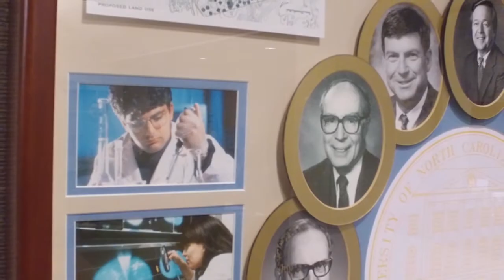Yang Family Biomedical Scholars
Lenovo CEO Yuanqing Yang recently announced a scholarship and partnership with the UNC School of Medicine. These donated funds will allow three distinguished graduates pioneer research in the bio-medical fields.